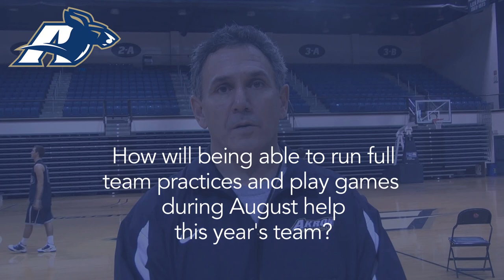Akron Men's Basketball Practice - August 8, 2011